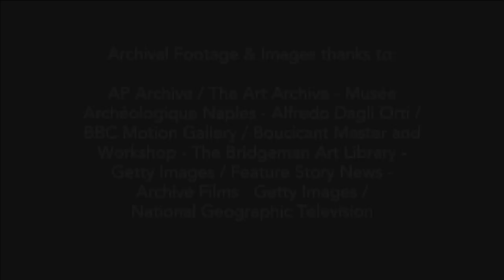Afghanistan: Hidden Treasures // Exhibition Trailer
This acclaimed exhibition showcases treasures that miraculously survived war and chaos in Afghanistan. These stunning objects, from the National Museum in Kabul, were feared stolen or destroyed. But they had been daringly hidden by a group of brave Afghans... and were rediscovered 20 years later. AFGHANISTAN: Hidden Treasures featuring more than 200 artifacts, opens October 23 at the Canadian Museum of Civilization.

This exhibition is organized in collaboration with the National Geographic Society.